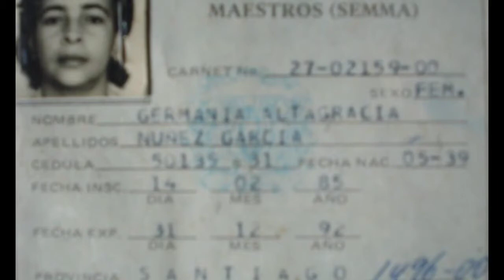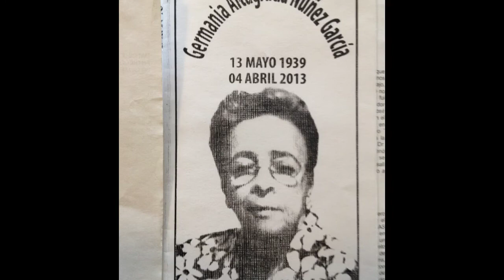Germania Nunez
Amada Maestra